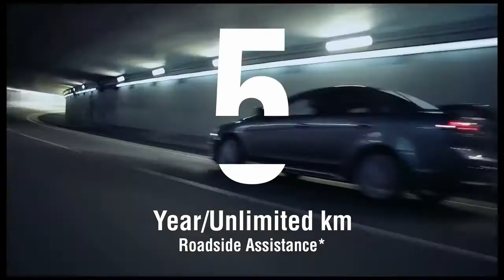Valley Mitsubishi, Andreas Loerchner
Video creation for Andreas Lerchner of Valley Mitsubishi, Kelowna.